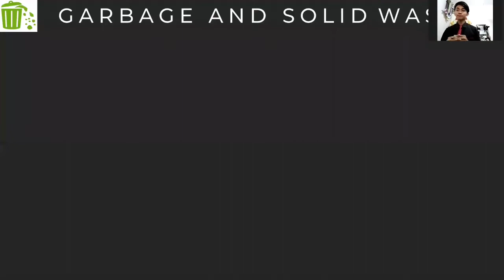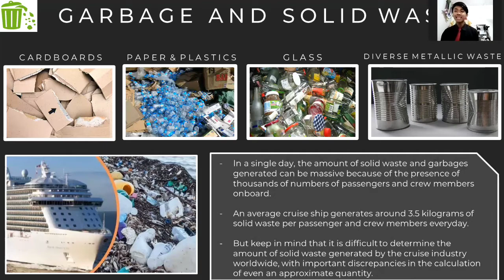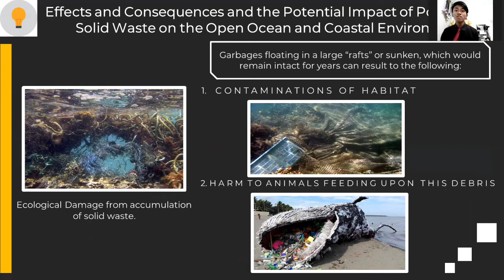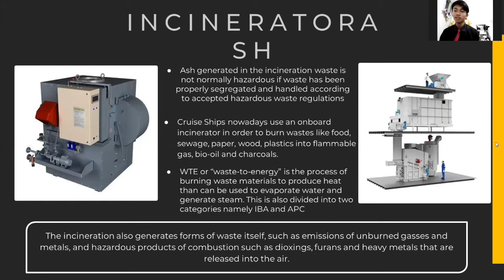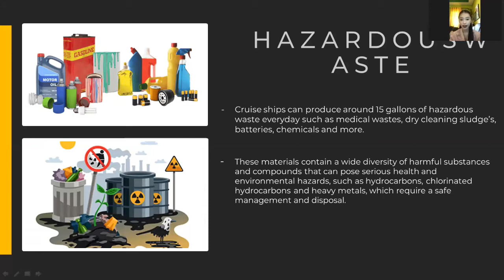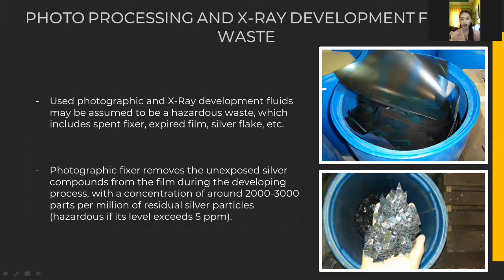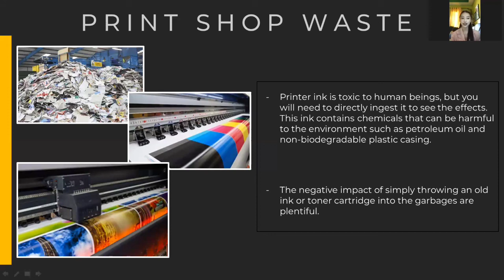Issues in the Cruise Line Industry: Environmental Issues-Pollutants